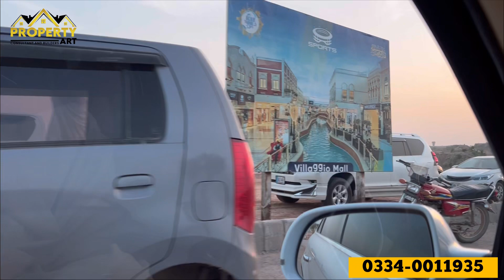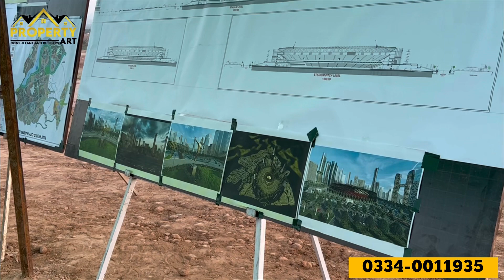Blue world city sports valley block | کتنا کام ہوا ؟ | plots on easy installments , low cost plots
Latest development update of blue world city Islamabad
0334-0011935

Booking amount of 5 Marla plot in Sportsvalley block

Booking amount of 6 Marla plot in Waterfront block

Booking amount of 4.5 Marla plot in Awami block

BOOK YOUR PLOT NOW
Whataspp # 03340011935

Top 8 Best Housing Projects
Top 8 Housing Projects best Investment in Housing Project
Best Investment on Installment
Blue World City Refund Policy
Reasonable plot prices in Islamabad Cheapest Plots For Sale in Islamabad Cheapest Plots For Sale in Rawalpindi
Islamabad Property
Islamabad Real Estate Islamabad plot for sale
House for sale in Islamabad House for Rent in Islamabad
Development Progress
Overseas Block Rate Closed commercial plot Development